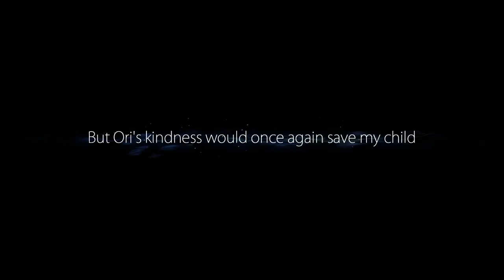Run for Fun - Ori And The Blind Forest - Part 2/6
Here is part 2 of 6 Parts in total of my Run for Fun (because I don't feel good enough to call it a serious speedrun) of ORI AND THE BLIND FOREST by Moon Studios

My Conditions for this Playthrough:
- Collect 100% of all collectibles including Spirit Light Containers etc. (Spoiler Alert... I failed because I missed two Spirit Light Containers in the Ginso Tree so yeah whatever)
 - Do it as fast as I can
 - Upgrade everything in the Ability Tree
 - No Glitches
 - Skip Cutscenes if possible

Contains some Spoiler, so... SPOILER ALERT!

Remarks:
Ori and the Blind Forest (c) Moon Studios and Microsoft Studios.
Available for Steam and XBox One.